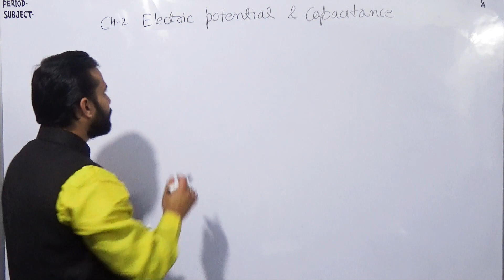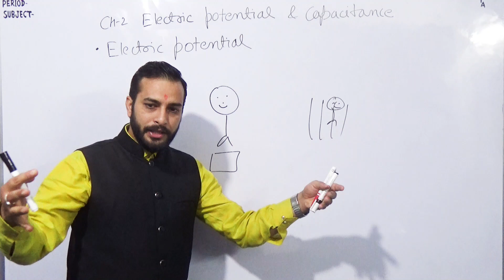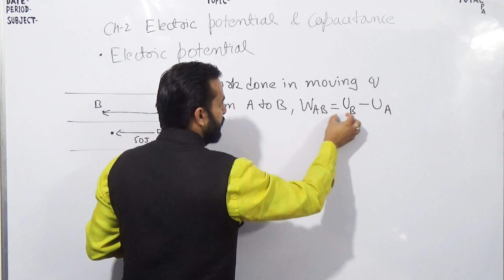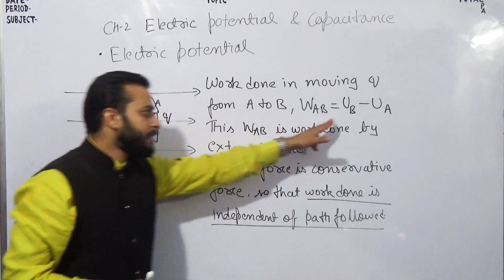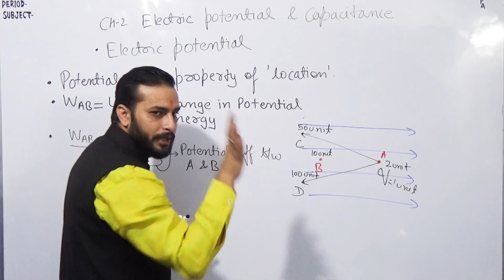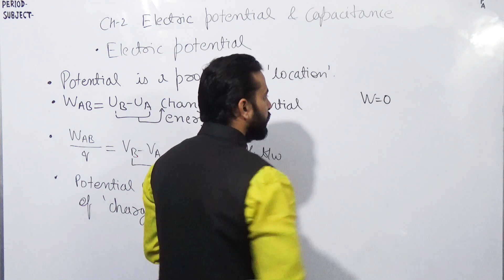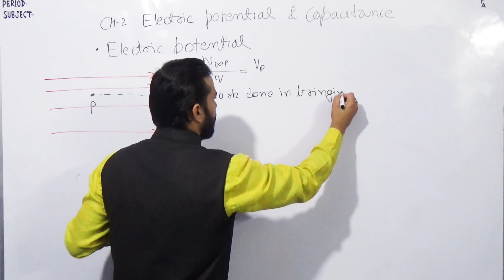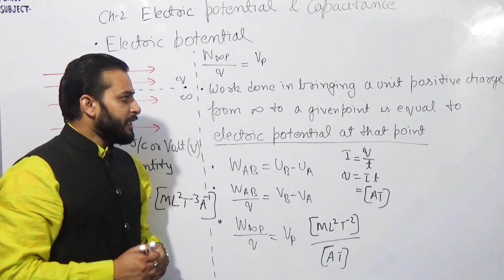🔴Electric Potential-Introduction//Lecture- 2.1//Class 12th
In this video lesson
1-Concept of electric potential energy
2-Concept of Potential Difference
3-Potential at a point